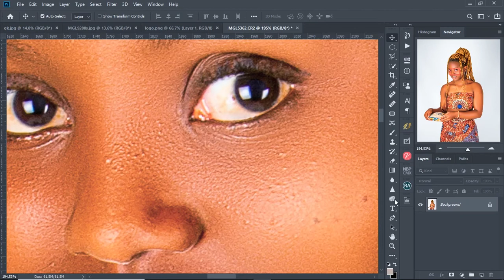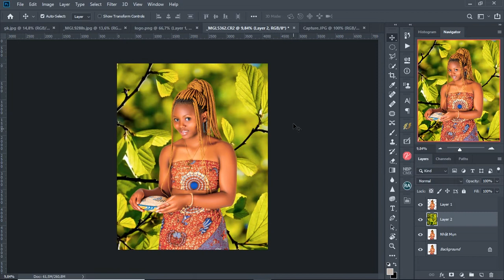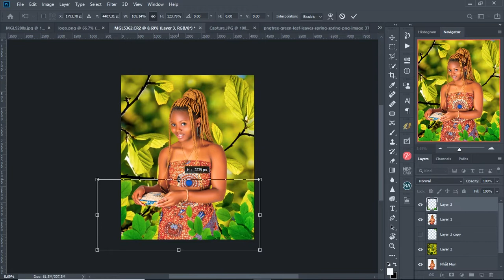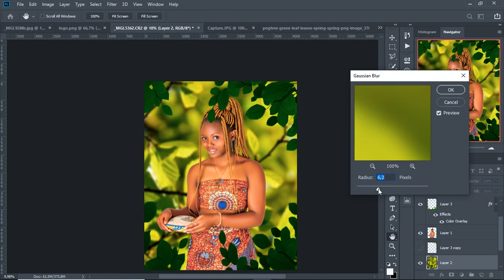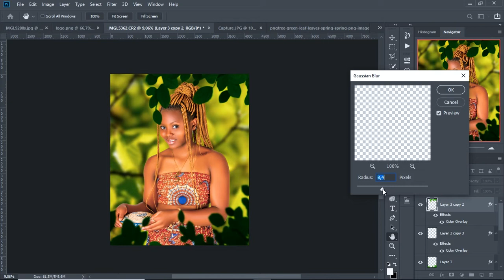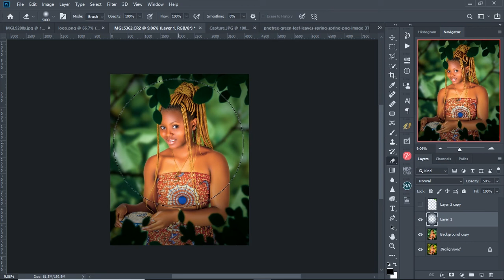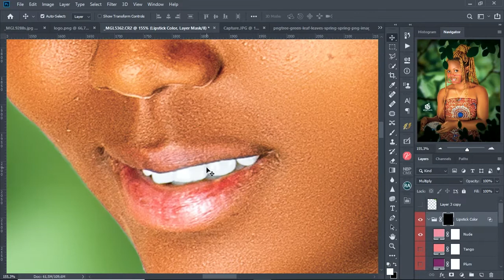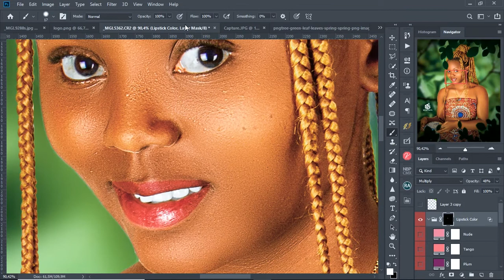one click background remove, arrière plan actions sur Photoshop